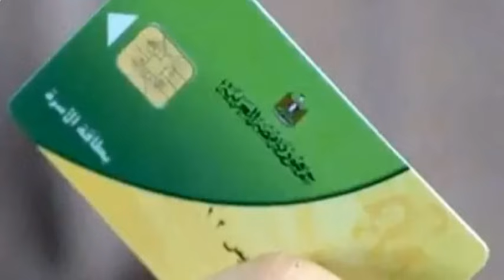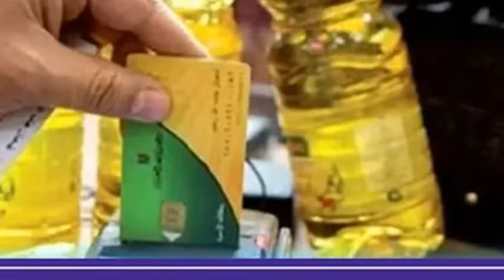حبس وغرامه ٢٠٠الف ج1عاجل وخطير للشقق والمنازل1هيحبسك1\تفتيش المنازل ابتداءا من الغد1اخبار مصر اليوم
تحريك الصواريخ المصرية | إسرائيل تكشف قاعدة صواريخ مصرية سرية على حدودها في سيناء

اخر_الاخبار اخبار_العالم اخبار_مصر3) من أسباب إيقاف بطاقة التموين زيادة الدخل الشهري للأسرة عن 9600 جنيه.

4)  من أسباب إيقاف بطاقة التموين امتلاك الأسرة سيارة حديثة موديل 2018 أو أحدث.

5) من أسباب إيقاف بطاقة التموين استهلاك الأسرة من فواتير الكهرباء بـ 650 ك/وات.

6)  من أسباب إيقاف بطاقة التموين توقف الأسرة عن صرف الخبز أو السلع لمدة 6 أشهر متتالية.

7) من أسباب إيقاف بطاقة التموين دفع الأسرة مصاريف 20 ألف جنيه فأكثر لأبنائها في المدارس.

صرف الخبز المدعم للمواطنين بعد إيقاف بطاقة التموين 2023

أعلنت وزارة التموين أن الأفراد، الذين يتم حذفهم من بطاقة التموين، يستمر صرف الخبز المدعم لهم يوميا، ويكون الحذف من حصة السلع التموينية فقط.

نصيب الفرد من السلع التموينية
الجدير بالذكر أن نصيب الفرد من السلع الغذائية في بطاقة التموين، يكون من السكر 2 كيلو، وبحد اقصى 8 كيلو على البطاقة، التي تتضمن 4 افراد، ونصيبه من الزيت 1 زجاجة عبوة وزن 800 جم، بحد اقصى 4 زجاجات على البطاقة الـ 4 افراد، والارز في البطاقة، التي يتعدى عدد افرادها الـ 3، يتم صرف 2 كيلو، ولو أقل م 4، يتم صرف كيلو واحد فقط.

تظلمات إيقاف بطاقة التموين 2023
تستقبل وزارة التموين طلبات المواطنين المتضررين من إيقاق بطاقات التموين لهم من خلال مكتب التموين التابع للأسرة، مؤكدة عدم وجود روابط إلكتروينة لتقديم التظلم عليها